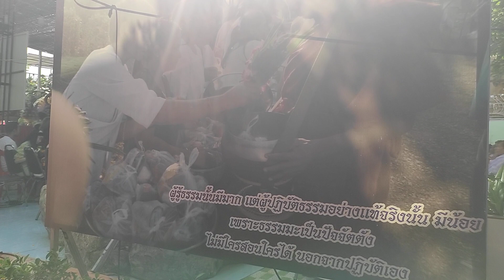ล้างอาถรรพ์ไล่อัปมงคล... "ทำน้ำมนต์" พิธีไหว้ครูพระอาจารย์เอก @ สำนักสงฆ์พุปะหังฯ อ.ปากท่อ จ.ราชบุรี